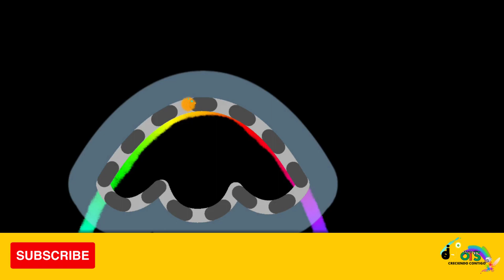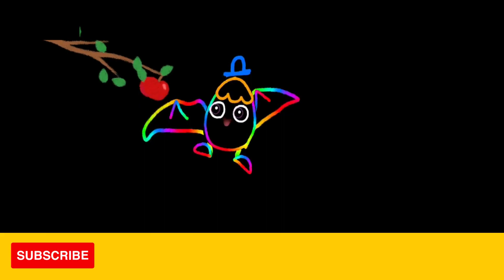Como dibujar Monstruos facil y rapido- Halloween Monstruos + MÁS parte 7